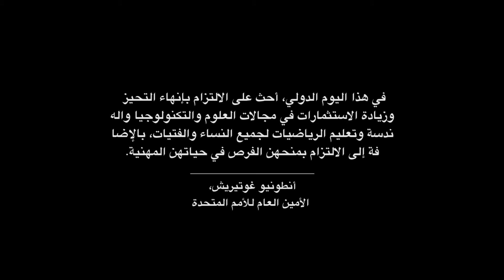اليوم الدولي للمرأة في مجال العلوم - الأمم المتحدة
بمناسبة هذا اليوم الدولي للمرأة في العلوم، نقدم لكم قصة كاثرين جين - عالمة شابة ، وكيف ساعد ابتكارها العلمي في حماية العاملين في مجال الصحة، خصوصا في الحد من سريان وانتشار الأمراض المعدية ووباء الإبولا